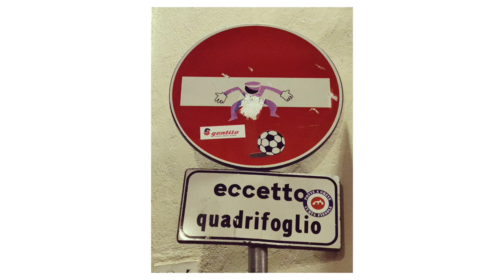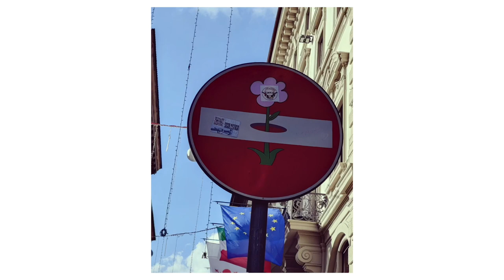Florence Street Art - CLET - Fuji X100V / One Plus 9 Pro / DJI Action 2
From a quick trip to Florence in Italy I managed to capture a few of CLET ABRAHAM'S street sign artworks. I shot mostly on the ONEPLUS9PRO using the HASSELBLAD cameras. I also used the DJIACTION2 for the POV and FUJIX10V for intro slides.

A major figure in street art, painter Clet Abraham uses customized stickers to make humorous alterations to traffic signs around his adopted home of Florence, using their universal graphic language to reach a broad audience. In Il Classico (2012), for example, Abraham has transformed a “Do Not Enter” sign by adding a black stick figure that looks as though it is struggling to lift the hefty white bar in the sign’s center. Abraham studied art in his native France and worked as a carpenter and furniture restorer before he began creating his street art pieces in Florence’s historic city center around 2011. His works infuse contemporary imagery into a city that prides itself on its historic Renaissance architecture. Abraham also challenges the city’s government by manipulating its own symbols of authority. He sells works directly from his studio in the San Niccolò neighborhood and has amassed a large social media following that tracks his progress as he occasionally ventures to Los Angeles, London, and Miami.